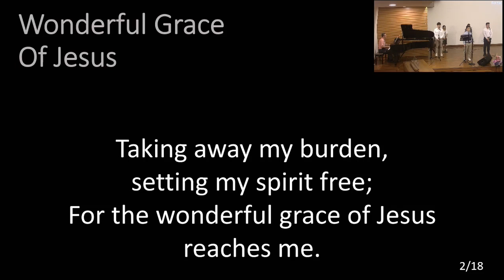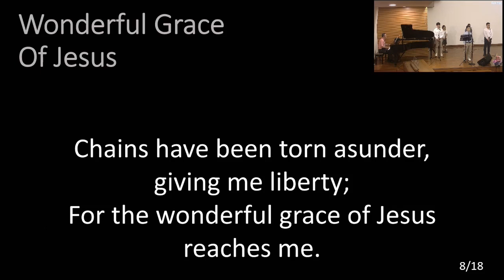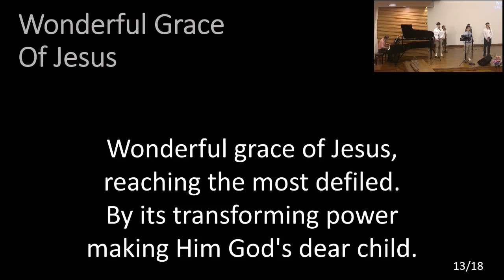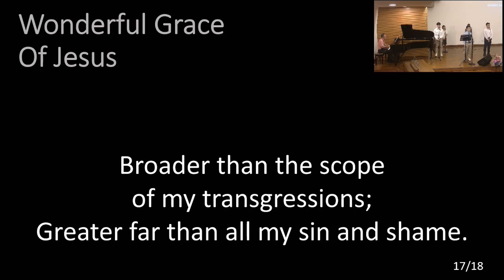Wonderful Grace Of Jesus [2023-05-07]